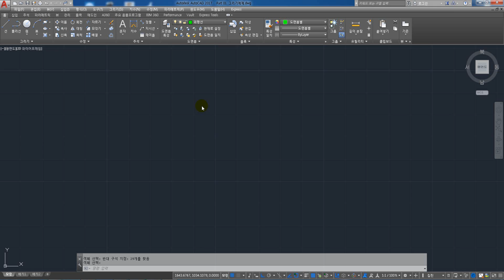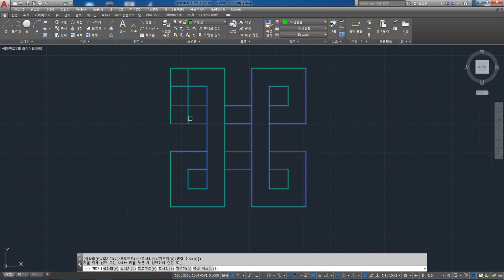[풀이동영상] 2D 캐드 연습도면 69